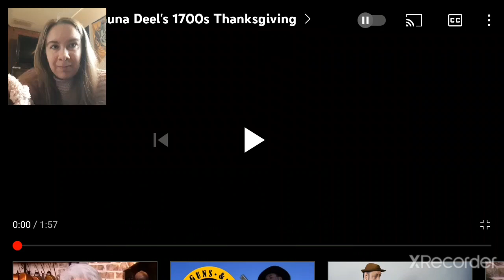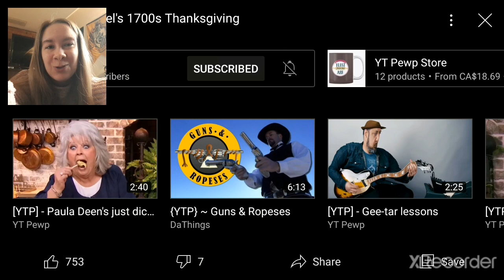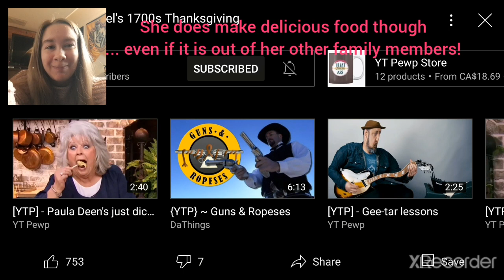NEVER HAD A PUMPKIN PIE!? [YTP] - Pauna Deel's 1700s Thanksgiving REACTION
Paula's cousin is gay, and together they add heavy crack, sas, and Thanksgiving to a recipe. It needs to be cooked at 25 degrees, then down to 3. However, they're using a 1700s oven that cooks 50 degrees lower, because why not. Also Paula reveals that she's never had a pumpkin pie, and can taste her own neck. Of course, it wouldn't be a Paula poop without some cannibalism, so she melts a few of her viewers in a cup for the sauce.